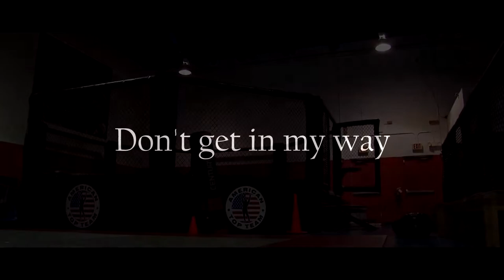Mirsad Bektic - Don't Get In My Way | Highlights (2021)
This video was made for motivational/entertainment purposes. The clips and music in the video are not owned by me. If any video clips and music would like to get removed by the owner, i have no problem in removing them.
All video is credited to the UFC, Zuffa, WME-IMG, Fox Sports, ESPN, MMA Fighting, BT Sport, Mirsad Bektić and the other MMA organizations where Bektić . The audio is not mine, it is owned by Zack  Hemsey and if the owner wants it to be removed, I have no problem with that.